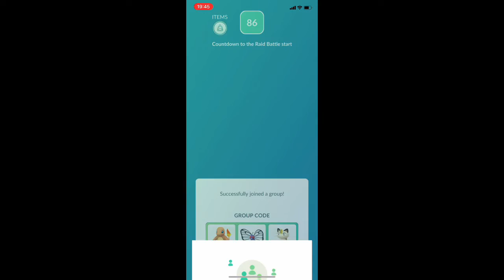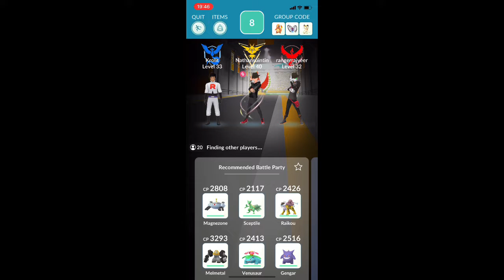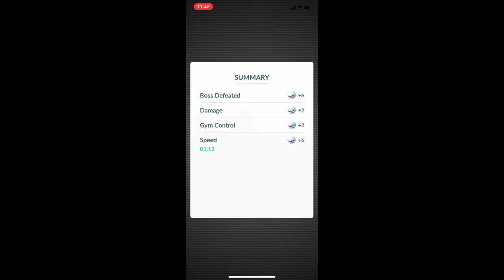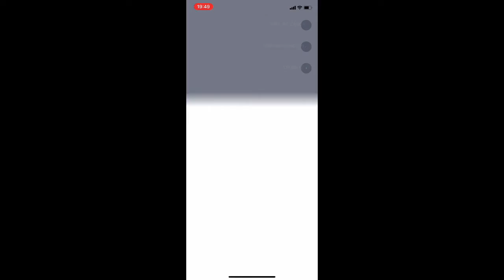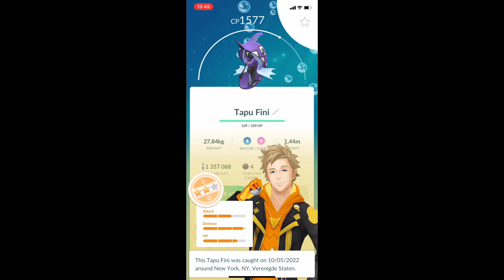Catching Tapu fini in pokemon go!💂‍♀️💦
In this pokemon go video I will be catching the final Tapu and that is…Tapu fini wich is a water and fairy type 🙂